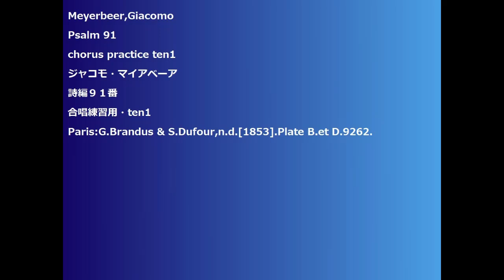Meyerbeer,Giacomo Psalm 91 chorus practice ten1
Meyerbeer,Giacomo
Psalm 91
chorus practice ten1
ジャコモ・マイアベーア
詩編９１番
合唱練習用・ten1
Paris:G.Brandus & S.Dufour,n.d.[1853].Plate B.et D.9262.